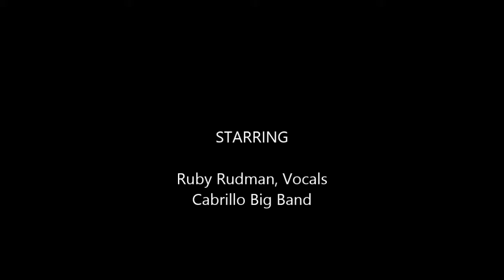RubyRudmanCabrillo050313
Ruby Rudman sings three tunes at Swing into Spring fundraiser for Cabrillo Stage (Aptos, CA).  Recorded live at the Cocoanut Grove May 3, 2013.  Cabrillo Big Band conducted by Jon Nordgren.  Photo courtesy of Michele Benson.